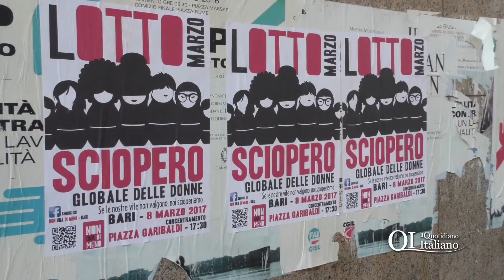Bari, muri imbrattati lottomarzo: Dirette al Domani "cancella" le scritte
All'indomani del corteo “Non una di meno”, una  delegazione dell'associazione "Dirette al Domani", ha simbolicamente ripulito alcune pareti.